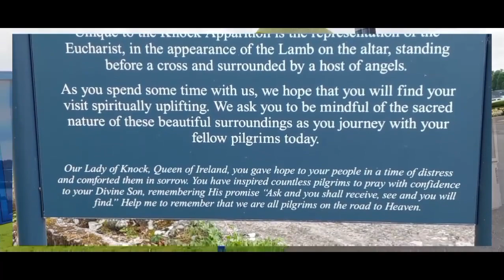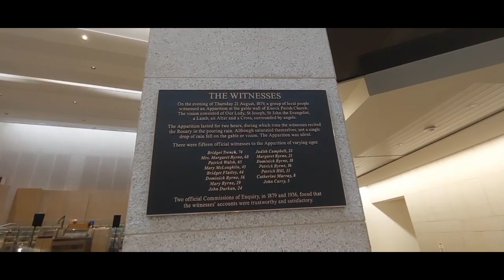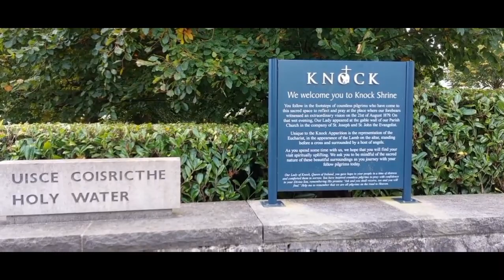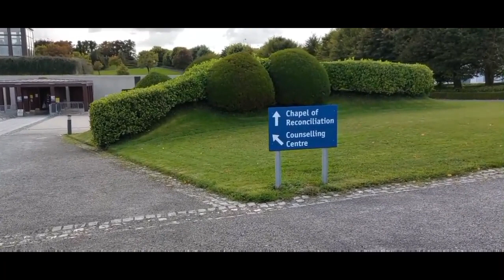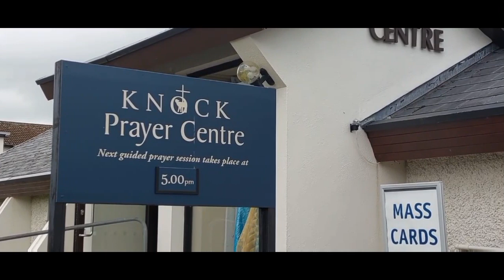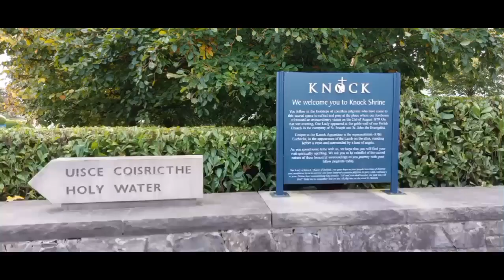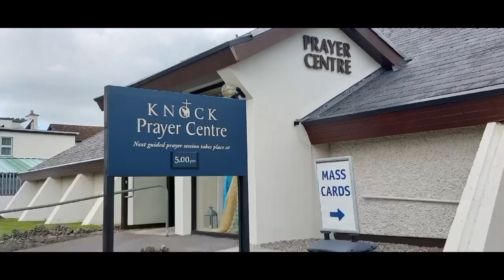Queen of Ireland, Our Lady of Knock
The Apparition site of Virgin Mary basílica virginmary apparationsite knockshine knockchapel Bassilica Knockbasilica Ireland touristdestination knockshrine #pilgrimagetour